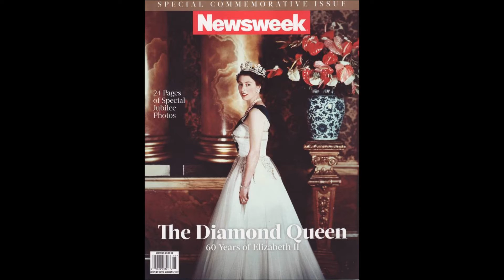ব্রিটেনে রানীর রজত জয়ন্তী বার্ষিকীতে রাজতন্ত্র বিরোধী একটি গান কীভাবে জাতিকে বিভক্ত করেছিল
ব্রিটেনে কিছুদিন আগে রানী এলিজাবেথের হীরক জয়ন্তী অর্থাৎ তাঁর সিংহাসনে আরোহনের ৬০ বছর পূর্তি উদযাপন করা হলো মহা ধূমধামের সঙ্গে।
রানী, রাজতন্ত্র এবং রাজপরিবার নিয়ে এই একবিংশ শতাব্দিতেও যে আবেগ চোখে পড়েছে তাতে বিশ্লেষকদের অনেকেই বিস্মিত হয়েছেন। কোন সমালোচনা, বিতর্ক ছিল না বললেই চলে।
কিন্তু এখন থেকে ৩৫ বছর আগে অর্থাৎ ১৯৭৭ সালে রানীর রজত জয়ন্তীতে তাঁকে কটাক্ষ করে ব্রিটিশ একটি পাংক রক ব্যান্ডের একটি রেকর্ড প্রকাশনাকে কেন্দ্র করে এ দেশে ব্যাপক বিতর্ক সৃষ্টি হয়েছিল।
গানটি ছিল 'United Kingdom'।
রেকর্ডটি ব্রিটিশ সঙ্গীতের ইতিহাসে সম্ভবত সবচেয়ে বিতর্কিত গান।
প্রত্যক্ষদর্শীদের বর্ণনায় বিতর্কিত সেই ইতিহাসের দিকে তাকিয়েছেন বিবিসির লুইজ হিদালগো।
তার সংকলিত তথ্য নিয়ে ইতিহাসের সাক্ষীর এই পর্ব পরিবেশন করেছেন বিবিসি বাংলার শাকিল আনোয়ার।